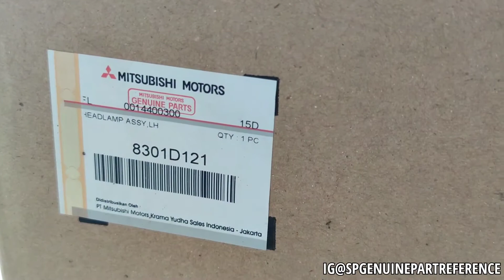Review Lampu Depan Kiri Mitsubishi Xpander Original 8301D121 | Informasi Harga Di Deskripsi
Mitsubishi Genuine Parts
Lampu Depan Kiri
Mitsubishi Xpander
(Bukan Xpander Cross)
Nomor Part : 8301D121
Harga : Rp 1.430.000 (Agustus 2021)